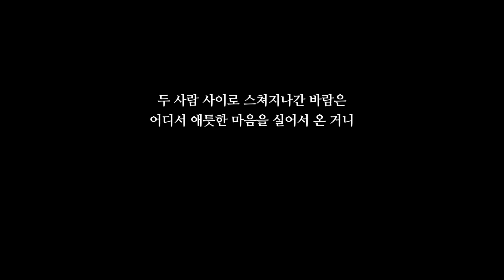다테마스오 - 아무것도 아니야